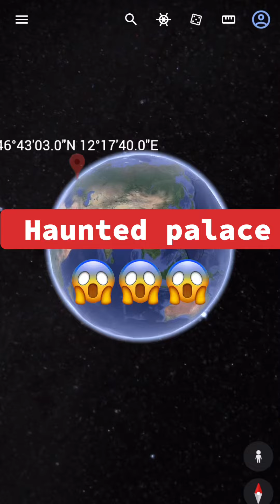Scary and haunted location on google earth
& make my day better.
I’ll mostly trying to give you knowledge of our mysterious planet.
Have a good day my friends.

Google maps
Google Earth
Google maps scary
Google Earth scary
Bgmi real google earth
Pubg real google map
Google Earth video
Google maps video